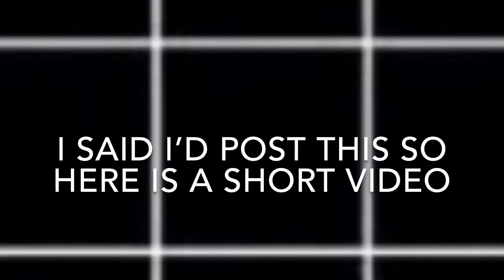Corpse Bride SpeedDraw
Song- me & ur ghost - blackbear

Also Easter video coming out soon